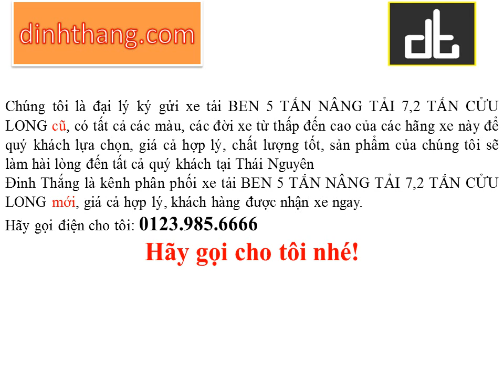Mua, bán ô tô mới-cũ xe tải BEN CỬU LONG 5 TẤN NÂNG TẢI 7,2 TẤN tại Thái Nguyên (01239856666)